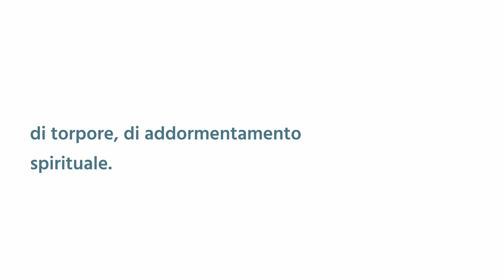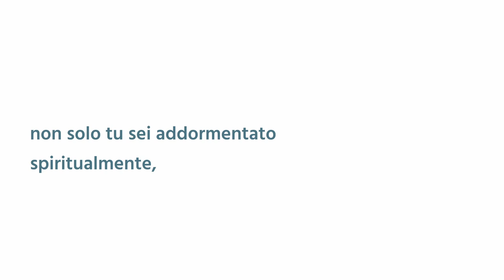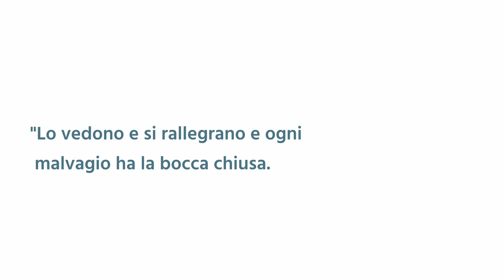"Giona fuggì lontano dalla presenza di Dio" - Giona 1 - Daniele Ramunno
Che fai qui Giona? Dormi? È l'attitudine che devi avere mentre stiamo perendo tutti?
Vogliamo soffermarci in maniera particolare sullo stato d'animo di Giona:
lui stava cercando di isolarsi, di nascondersi, voleva allontanarsi da tutto e da tutti.
Vedete, non è difficile ritrovarsi in una situazione analoga dove si prova un senso di solitudine, di torpore, di addormentamento spirituale.
La parola di Dio ci incoraggia prima di tutto ad essere dei credenti che ubbidiscono alla voce di Dio.
Siamo pienamente consapevoli che Dio oltre alla salvezza e alla grazia, ci ha affidato delle responsabilità.
È notevole ed interessante notare la capacità che Dio ha di trasformare il bene e il male.
Dobbiamo porre attenzione alle vie che intraprendiamo, affinché queste non si discostino dalla volontà di Dio.
Facciamo attenzione a quelle che sono le nostre visioni, i nostri limiti, quasi volendoli imporre a Dio, i quali pensieri sono più alti dei nostri, la quale visione è completa, eccelsa, meravigliosa.
Forse per il tuo vile comportamento e per la tua testardaggine, hai intrapreso una strada che è in contrapposizione con quella che Dio aveva scelto per te.
Forse non solo tu stai soffrendo e ti sei addormentato spiritualmente, ma stai travolgendo anche altri insieme a te, nella tua via sbagliata.
Forse questa cosa ti sta facendo soffrire, ma sappi che Dio è un Dio di grazia!
Dio può convertire, vuole convertire quel male in bene.
La nostra vita non può essere benedetta e non può essere di benedizione, se stiamo lontani dal Signore.
Ma quando siamo vicini a Dio, o torniamo a Lui con tutto il cuore, proprio come fece Giona che pregò nel ventre del pesce, il Signore è pronto a ristabilire ogni cosa.
Nel meraviglioso e perfetto progetto di Dio, tutti ricevono vita e perdono!
 "Gli uomini retti lo vedono, si rallegrano e ogni malvagio ha la bocca chiusa. Chi è saggio osservi queste cose e consideri la bontà del Signore." (Salmi 107:42-43)